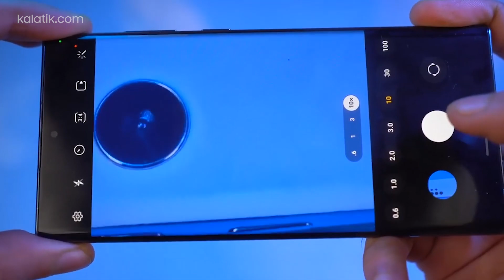بررسی کامل سری گلکسی اس 23 سامسونگ | Galaxy S23 Series Review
کمتر از یکهفته تا معرفی سری اس 23 سامسونگ باقی مونده
گلکسی اس 23 الترا که شایعات زیادی در رابطه باهاش منتشر شده پرچمدار این خانواده است

امیدواریم که طی مراسم هفته آینده، خانواده جدید محصولات سامسونگ همه مارو هیجان زده کنه

نظر شما چیه؟ طرفدار سامسونگ هستید؟
بنظرتون قیمت گذاری این خانواده چه تغییری نسبت به نسل قبلی خواهد کرد؟